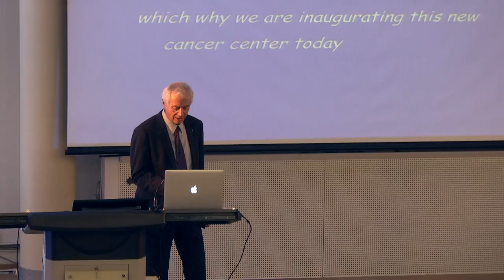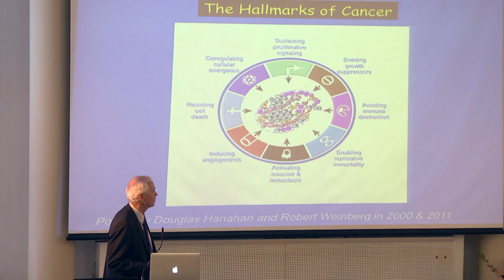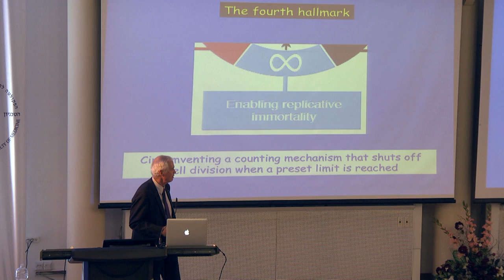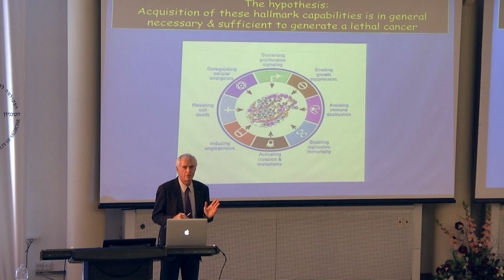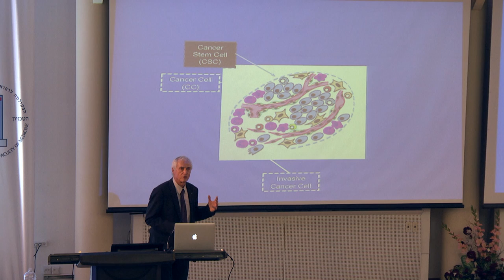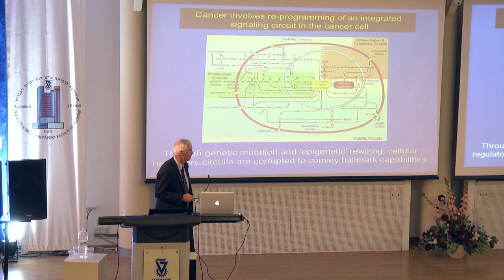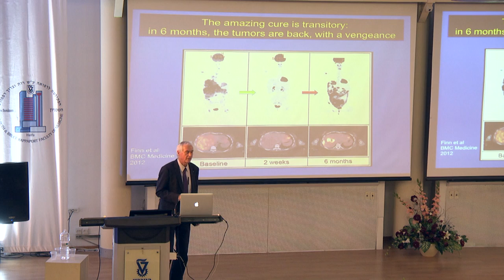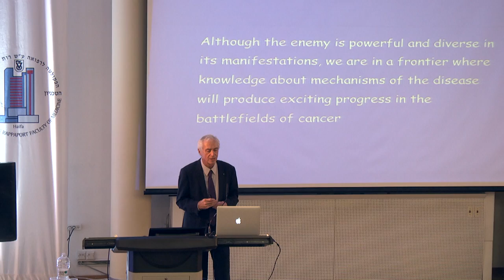Prof. Douglas Hanahan Hallmarks of Cancer - Applications - Technion Integrated Cancer Center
Prof. Douglas Hanahan - Swiss Federal Institute of Technology
Hallmarks of Cancer - Applications to Cancer Medicine
At the Inauguration of the Technion Integrated Cancer Center.